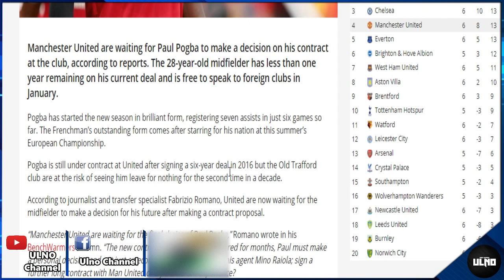แมนยูPassion 27/9/64 : ต้องลอง!แผนโด้ยืนคู่คาวานี่ / ผีรอคำตอบป็อกสัญญาใหม่ / สิ่งที่แก้ไขก่อนเกมUCL